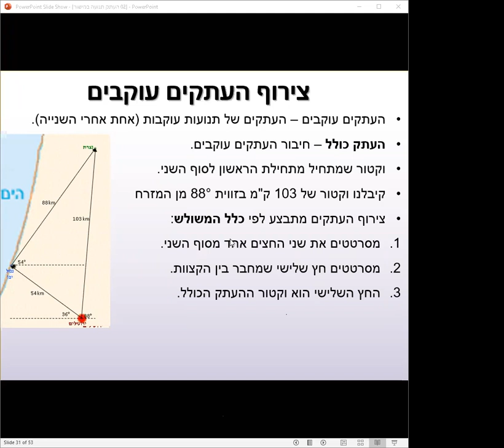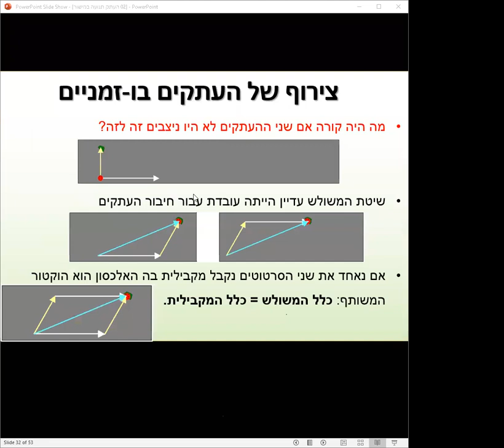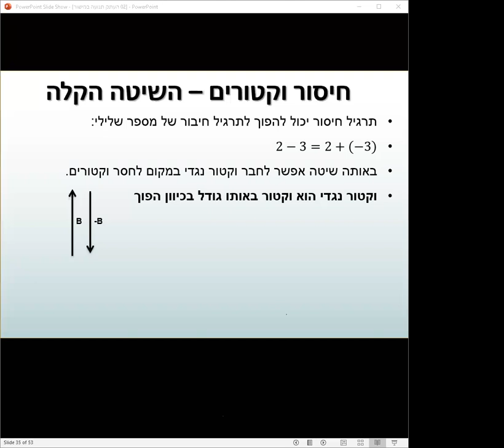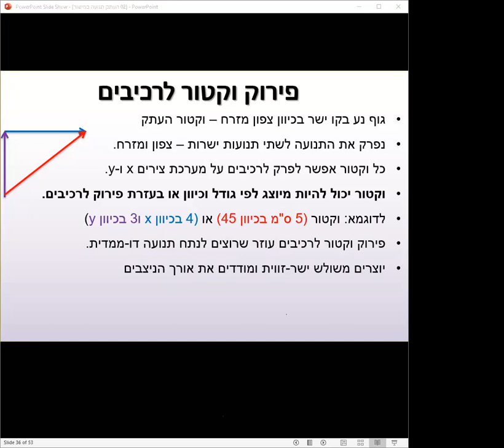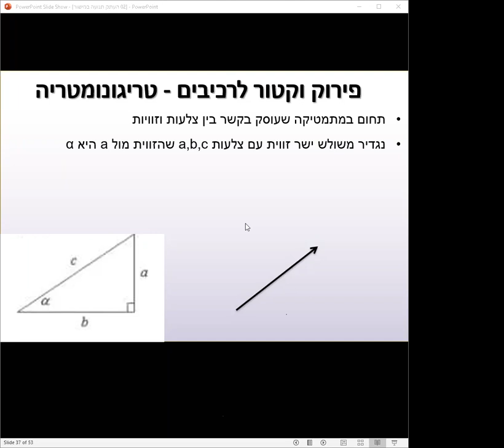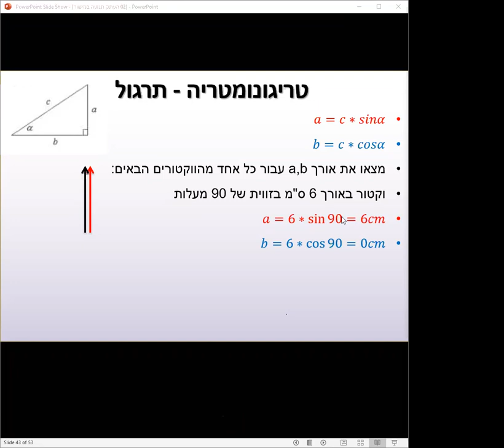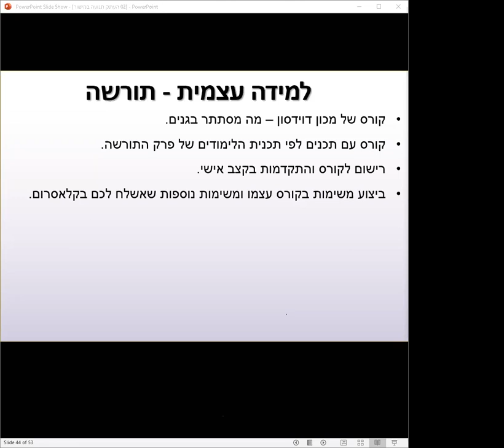וקטורים - פירוק וקטור לרכיבים